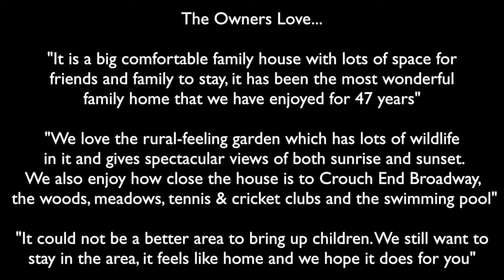Wolseley Road, N8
A grand Victorian family house, located on the Highgate side of Crouch End, with plenty of period character and far-reaching views towards Alexandra Palace.

THE OWNERS LOVE
"It is a big comfortable family house with lots of space for friends and family to stay, it has been the most wonderful family home that we have enjoyed for 47 years"
"We love the rural-feeling garden which has lots of wildlife in it and gives spectacular views of both sunrise and sunset. We also enjoy how close the house is to Crouch End Broadway, the woods, meadows, tennis & cricket clubs and the swimming pool"
"It could not be a better area to bring up children. We still want to stay in the area, it feels like home and we hope it does for you"

WE'VE NOTICED
Built around 1889 the house is located on the upper curve of Wolseley Road and is part of a staggered terrace which maximise light into the properties, especially to the entrance hall.
Remaining period features include fireplaces, beautiful stained glass, ornate cornicing and staircase.